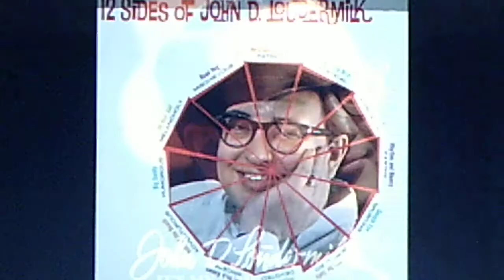John D. Loudermilk: "Road Hog" (1962)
Source: vinyl RCA VICTOR 45, #47-8101 (M2WW-0614), released Oct. 1962